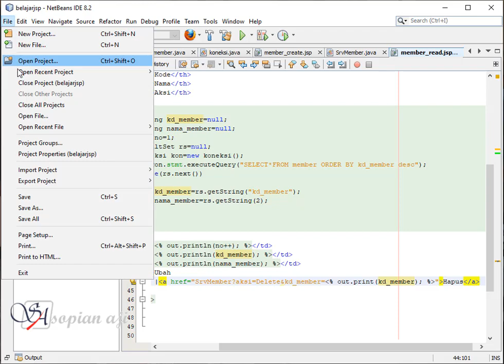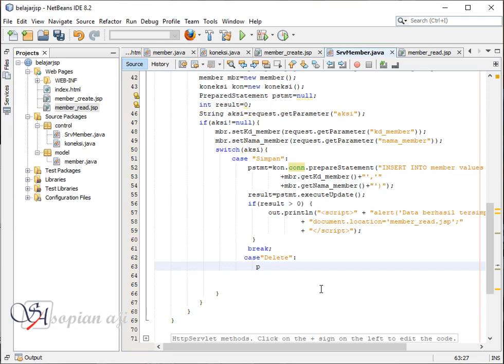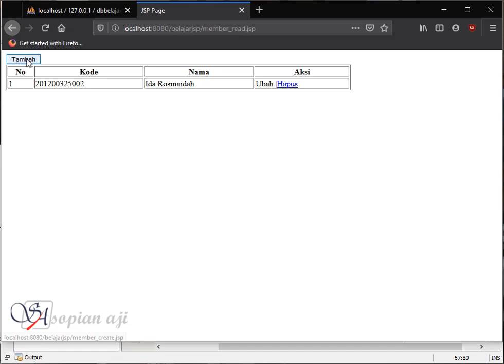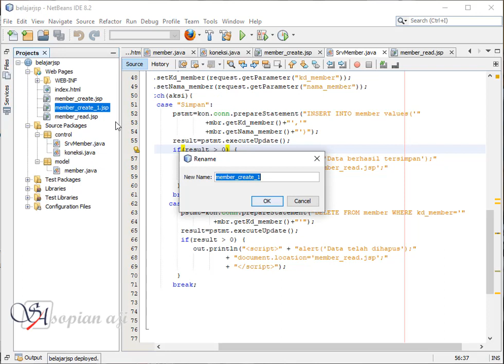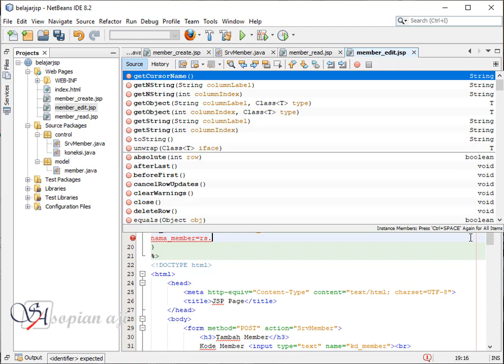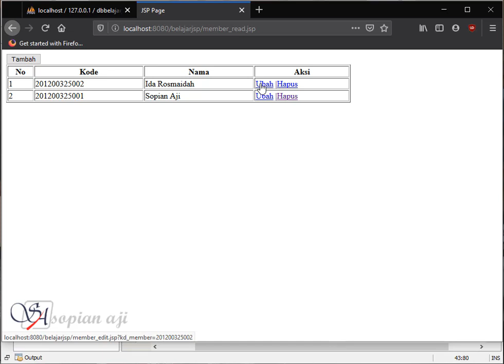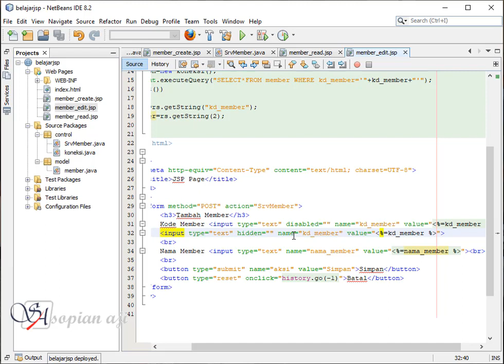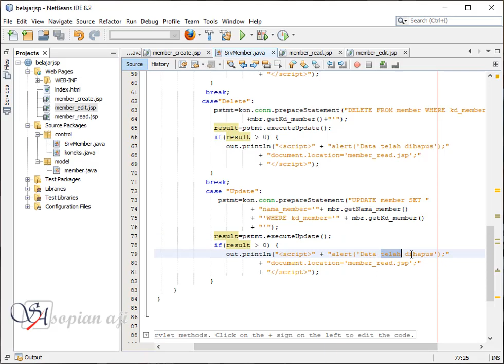06 view edit crud-part06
tutorial jsp bahasa indonesia,
tutorial jsp netbeans,
jsp and servlet tutorial,
jsp tutorial in hindi,
jsp tutorial for beginners,
jsp tutorial by durga,
jsp and servlet tutorial in hindi,
jspdf tutorial,
jsp servlet tutorial by durga,
jsp tutorial java brains,
spring boot jsp tutorial,
servlet and jsp tutorial for beginners,
jsp bean tutorial,
jsp custom tags tutorial,
jsp complete tutorial,
jsp coding tutorial,
jsp crud tutorial,
jsp complete tutorial with examples,
jsp css tutorial,
jsp and servlet tutorial by durgasoft,
jsp directives tutorial,
jsp database tutorial,
jsp tutorial deutsch,
jsp tutorial edureka,
jsp and servlet tutorial in eclipse,
jsp eclipse tomcat tutorial,
jsp and servlet tutorial edureka,
jsp tutorial in eclipse,
jsp web application tutorial eclipse,
jsp tutorial english,
jsp full tutorial,
jsp form tutorial,
jsp netbeans tutorial for beginners,
ajax with jsp tutorial for beginners,
jsp full tutorial in hindi,
best jsp tutorial for beginners,
jsp netbeans glassfish tutorial,
jsp report generation tutorial,
java jsp tutorial in hindi,
jsp html tutorial,
java jsp tutorial,
jsp jstl tutorial,
jsp servlet jdbc tutorial,
jsp jdbc tutorial,
advanced java jsp tutorial,
jsp javascript tutorial,
kendo ui jsp tutorial,
jsp tag library tutorial,
jsp tutorial luv2code,
jsp expression language tutorial,
jsp spring mvc tutorial,
mvc servlet jsp tutorial,
jsp tutorial in malayalam,
jsp mysql tutorial,
servlet and jsp tutorial navin reddy,
jsp and servlet tutorial in netbeans,
jsp tutorial naresh it,
jsp web application tutorial netbeans,
jsp tutorial by naveen,
jsp tutorial using netbeans,
jsp programming tutorial,
jsp project tutorial,
jsp practical tutorial,
jsp servlet project tutorial,
jsp programming tutorial in hindi,
jsp web page tutorial,
jsp tutorial by ratan,
jsp and servlet tutorial by ratan,
tutorial jsp servlet,
jsp and servlet tutorial in tamil,
spring jsp tutorial,
jsp and servlet tutorial java brains,
jsp tutorial in tamil,
jsp tutorial telusko,
jsp tutorial in telugu,
jsp and servlet tutorial in telugu,
jsp and servlet tutorial using netbeans,
jsp usebean tutorial,
jsp tutorial by venkatesh,
jsp web application tutorial,
jsp website tutorial,
jsp with netbeans tutorial,
jsp with eclipse tutorial,
servlets y jsp tutorial español,
#1 servlet and jsp tutorial,
jsp tutorial #1,
jspdf tutorial - part 1,
#3 servlet and jsp tutorial,
jspdf tutorial part 3,
#4 servlet and jsp tutorial,
#5 servlet and jsp tutorial,
#6 servlet and jsp tutorial,
#7 servlet and jsp tutorial,
#9 servlet and jsp tutorial